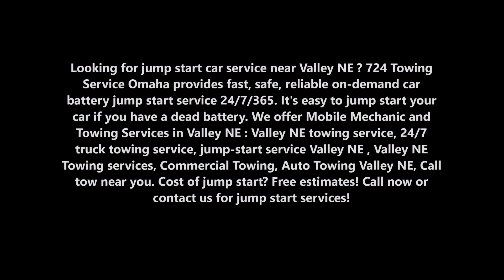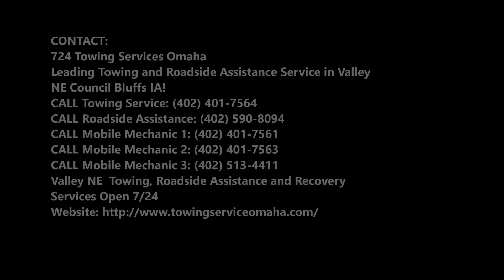Auto Jump Start Near Valley NE Car Jump Start Service In Valley NE| 724 Towing Service Omaha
Auto Jump Start Near Valley NE Car Jump Start Service And Cost In Valley NE| 724 Towing Service Omaha

Looking for jump start car service near Valley NE? 724 Towing Service Omaha provides fast, safe, reliable on-demand car battery jump start service 24/7/365. It's easy to jump start your car if you have a dead battery. We offer Mobile Mechanic and Towing Services in Valley NE : Valley NE towing service, 24/7 truck towing service, jump-start service Valley NE , Valley NE Towing services, Commercial Towing, Auto Towing Valley NE, Call tow near you. Cost of jump start? Free estimates!

JUMP START SERVICE VALLEY NE

Auto Jump Start Service Car Jump Start Service Truck Jump Start Service from 724 Towing Service Omaha
Whether it's because you left the lights on, the keys in the ignition, or your battery is old, most car owners will be faced with a dead battery sooner or later. Fortunately, if there's another functional car nearby, or if you have a manual transmission, you can jump start the car and be on the move again soon.

OUR OTHER SERVICES:
• Jumpstart
• Mobile Mechanic
• Towing
• Roadside Assistance
• Mobile Tire Change
• Gas Delivery
• Auto Repair

• Jump Start Car Service
• Portable Jump Start Car
• How To Jump A Car Youtube
• How To Jumpstart A Car Without Another Car
• Jump Start Car Battery Charger
• How To Jumpstart A Car Without Cables
• How To Jump A Car Wikihow
• How To Jump A Car Without Cables

HOW MUCH DOES A JUMP START COST?

Next time your car battery dies, instead of calling friends or a tow truck, call an Uber and have them run the meter while they give you a jump. It will cost you around $8 instead of the $50-$75 a tow truck will cost (caveat: you most likely will need your own jumper cables).

24 HOUR CAR JUMP START SERVICE IN Valley NE
724 TOWING SERVICE OMAHA

724 Towing Services Omaha
Leading Towing and Roadside Assistance Service in Valley NE Council Bluffs IA!

Valley NE Towing, Roadside Assistance and Recovery Services
Open 7/24

SERVICES:

Towing
Tow Truck
Jumpstart
Tire Change
Wrecker Service
Accident Towing
Car Towing
Truck Towing
24 Hour Tow Truck
Roadside Assistance